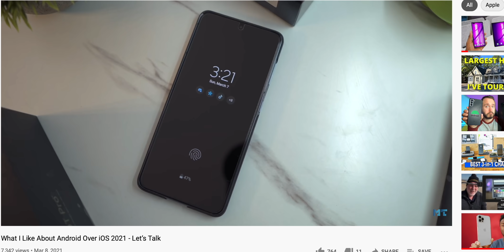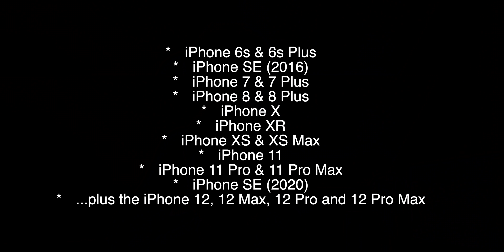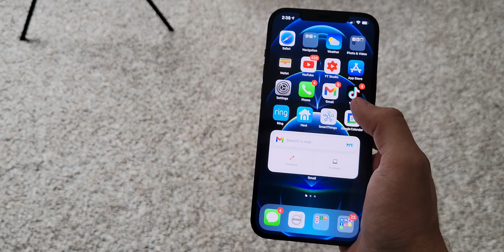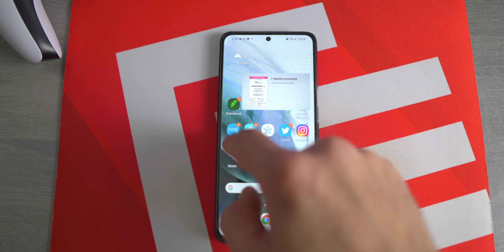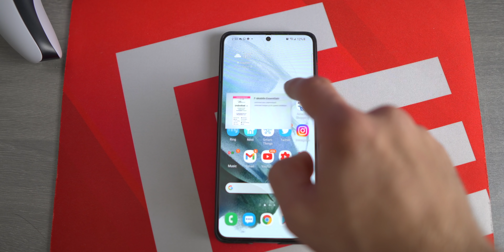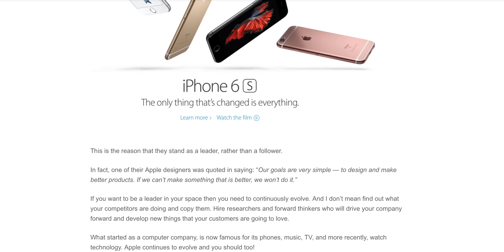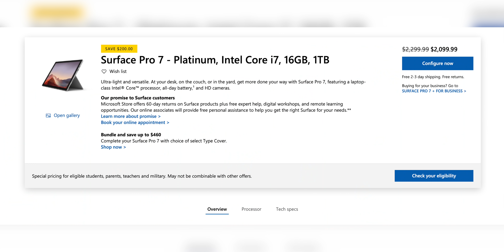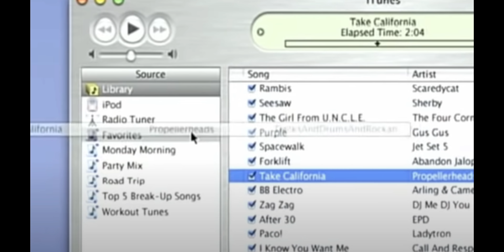What I like about iOS over Android 2021 // Part 2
Android11 iOS14 are both insane operating systems - and I love them both. Since I already made a video telling you guys some of the reason I like android over iOS, I thought id make a video showing the exact opposite as well. enjoy :)

🚨 LISTEN UP, yes I use cases on my phones… and yes MANY companies contact me to be an affiliates for their cases.. but I ONLY recommend cases that I truly believe in. Which is why I love Rhinoshield. They are fantastic cases that protect your phone against high drops and they look good.

My gear!
💥Rode VideoMic NTG
💥Audio-Technica ATH-M20x

Galaxy Watch 3
Apple Watch series 5 40mm
Apple Watch series 5 44mm
Apple Watch series 6 40mm
Apple Watch SE